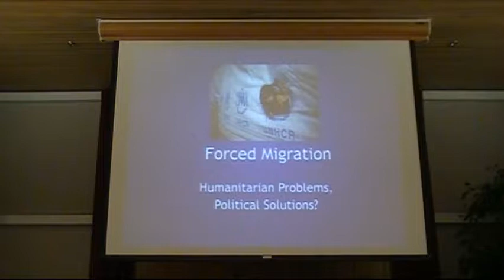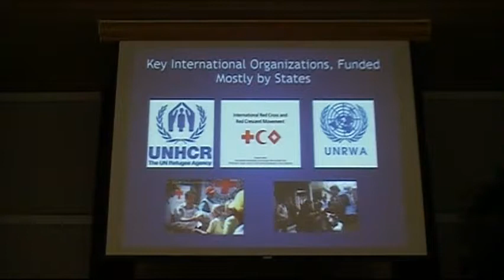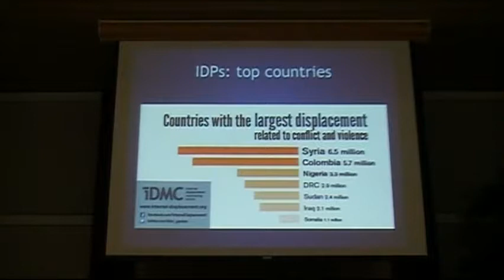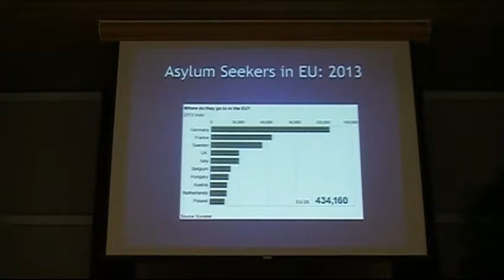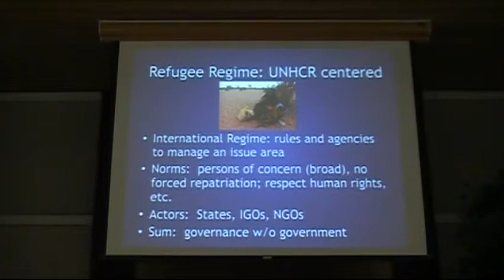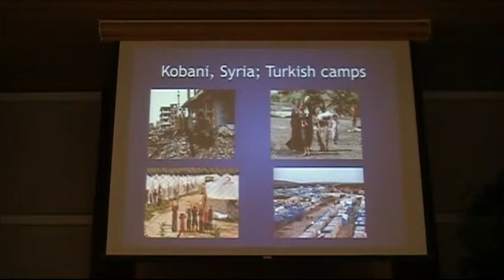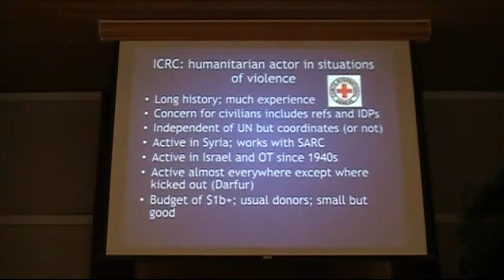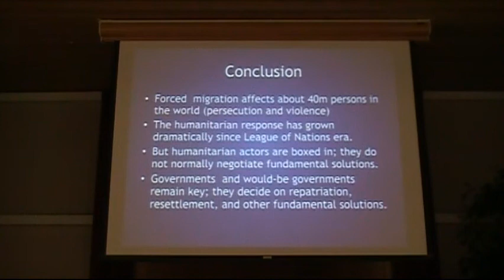“The UN and Refugees: Political Solutions for Humanitarian Problems?” Professor David Forsythe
In the second installment of the 2015 Winter Lecture Series, Dr. David Forsythe, Professor of Political Science at the University of Nebraska-Lincoln speaks on, "“The UN and Refugees: Political Solutions for Humanitarian Problems?"

The lecture took place on Sunday, February 15, 2015 at the Unitarian Church of Lincoln, Nebraska.

This year's series topic is "National Borders and Refugees:
Social and Political Consequences"

Many of the world’s peoples are on the move, sometimes pulled by the promise of better lives elsewhere,   but more often pushed by the threats of or the existence of wars, violent crime, shortages of food or water, or by governments that are unstable, corrupt or authoritarian. Lacking a sense that they can live satisfying   or even sustainable lives, they become refugees who must adjust to new physical and cultural environments. This Lecture Series is about those issues.

The 2015 Winter Lecture Series will consist of six lectures presented on six successive Sundays from 2/8/15 to 3/15/15. All activities will be at the newly renovated Unitarian Church, 6300 A Street. Each Sunday session will begin at 7:00 PM and end at 9:00 PM, with the 1-hour lecture followed by a brief refreshment period and then an audience-driven Q&A. The lectures are free and open to the public and parking is available.

The lecture series is supported by a major grant from Humanities Nebraska and receives additional support from the Osher Lifelong Learning Institute (OLLI).